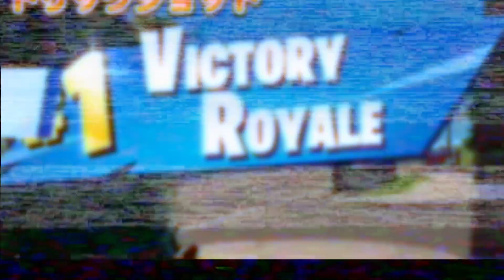【小技集】即修正されるチート「かめはめ波天空」のやり方知ってますか？シーズン３最強バグ小技裏技集！【FORTNITE/フォートナイト】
小技をまとめて週３で動画投稿します